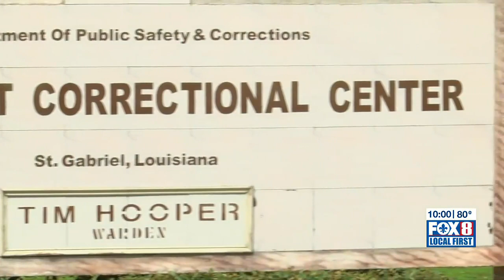Cousin of New Orleans drug kingpin Telly Hankton found dead in prison